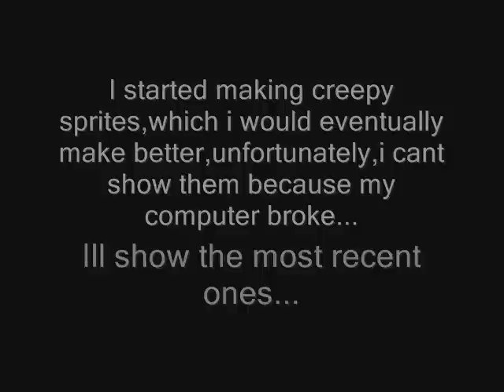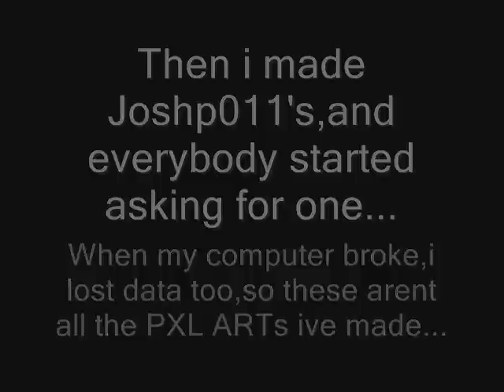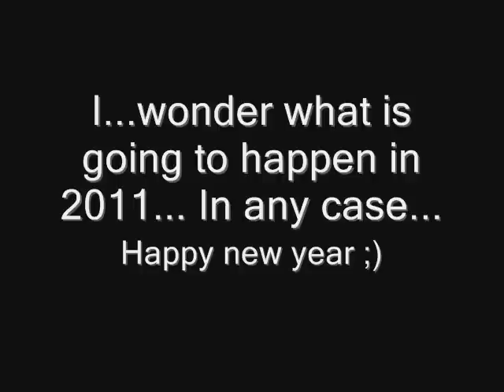History of lectriblaze...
So many things happened the last year... And i hope that many other things happen this year,JAPI NIÚ YIAR TU EVRIGUAN!